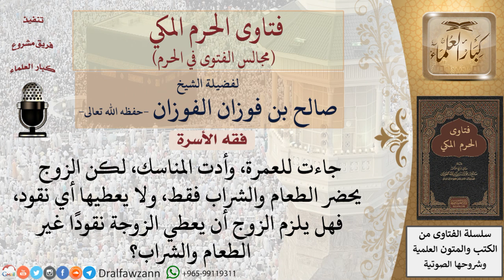هل يلزم الزوج أن يعطي الزوجة نقودًا غير الطعام والشراب؟ فتاوى الفوزان